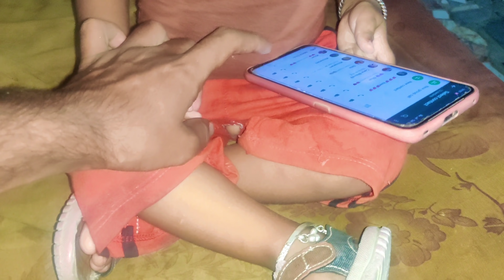ताऊ जी बनाते है कटिंग 🤣 || Rajasthani Tau Ji Vlogs